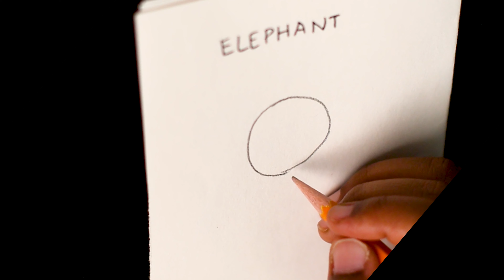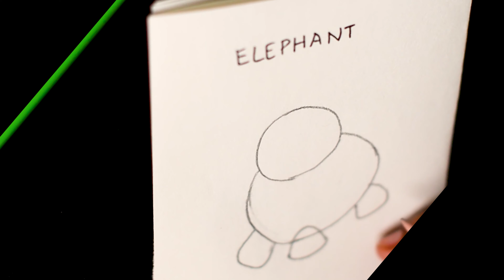How To Draw An Elephant In 5 Steps For Kids | 5 Minute Drawing | Step By Step Tutorial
If there are kids at home trying to draw something, do watch the entire video for step by step drawing. I have made it easy for them to draw by giving it step by step tutorial.